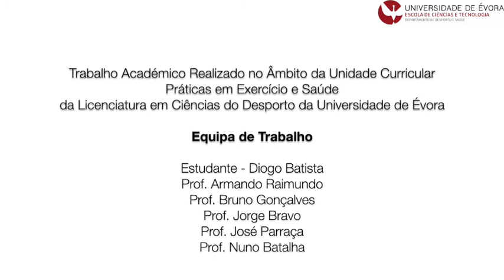MANTÉM-TE ATIVO! Vídeos de exercício físico para fazer em casa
DDSDailyworkout Treino 21 com: Diogo Baptista
Curso: Ciências do Desporto
Unidade Curricular: Práticas em exercício e saúde

Semanalmente : Segundas, Quartas e Sextas